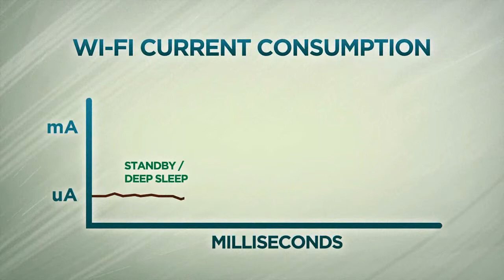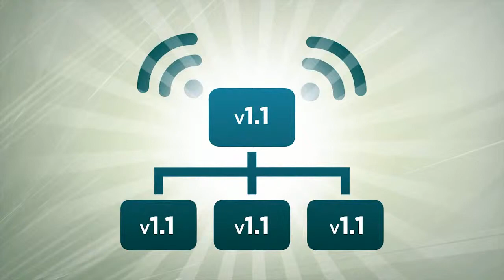WPGA: GainSpan GS2000 Ultra Low-Power 802.11b/g/n + 802.15.4 Single Chip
The Internet of Things is happening right now - it's predicted that by 2020 there will be over 50 billion connected devices. Connectivity is imperative, but consuming high power with WiFi no longer has to be.
The GS2000 is a highly integrated ultra-low power WLAN and WPAN system on a chip (SoC) which contains an 802.11b/g/n and 802.15.4 (ZigBee IP) radio, media access controller (MAC), baseband processor, on-chip memory, and a networking applications processor all on a single silicon die.